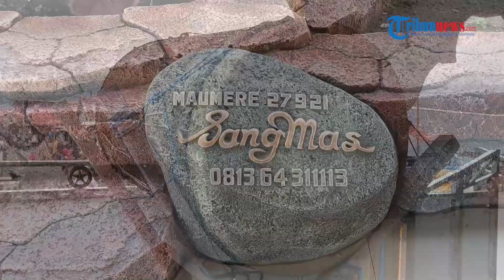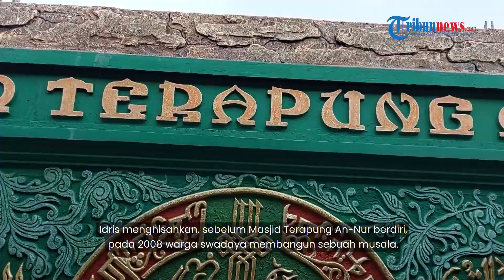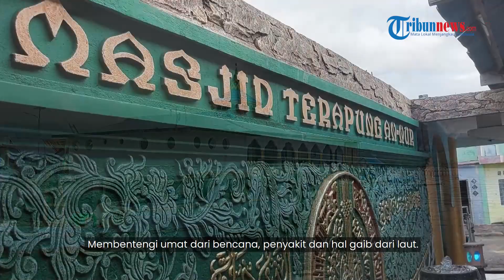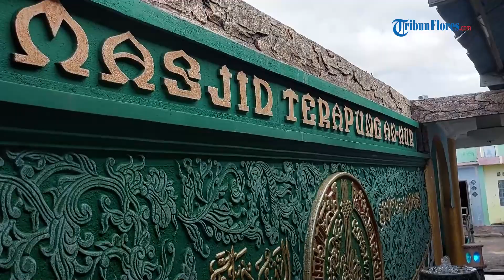JEJAK ISLAM: Eksotisme Masjid Terapung An-Nur di Kampung Nelayan Wuring Sikka